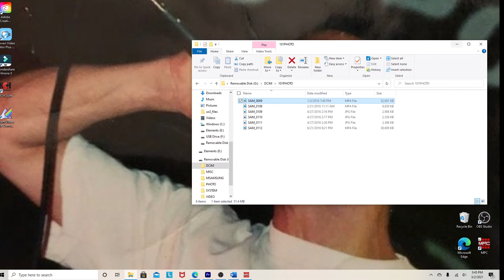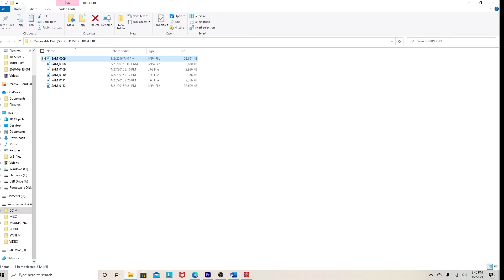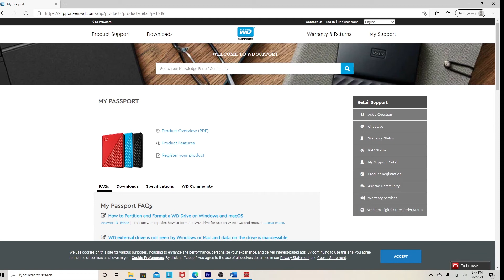WD 2TB Elements Portable External Hard Drive How to use it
In this video I showcase how to use and set up the WD 2TB Elements Portable External Hard Drive
Music production  BY RHYMADICS